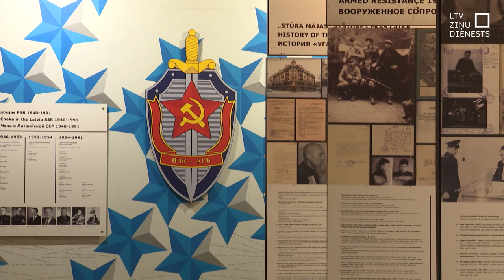Stūra mājas izgaismošanai aicina ziedot lukturīšus ar baterijām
Gada tumšākais laiks Latvijā ir arī gaismas un brīvības svētku laiks. Latvijas Okupācijas muzejs šogad aicina atzīmēt svētkus kopā un piepildīt tumšo Stūra mājas namu ar gaismu un pieminēt tos, kuri reiz ziedoja brīvību Latvijas vārdā. Muzejs aicina ikvienu piedalīties Stūra mājas izgaismošanā, ziedojot lukturīti, kas Valsts svētku nedēļā no 11. līdz 18. novembrim tiks izvietots ēkas logos.